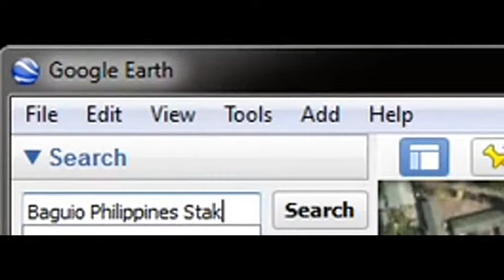COME UNTO CHRIST - Baguio Stake Music Festival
A music video produced by Quezon Hill Ward for Baguio Stake Youth Music Festival 2014 held last October 25, 2014 at LDS Legarda Cultural Hall.